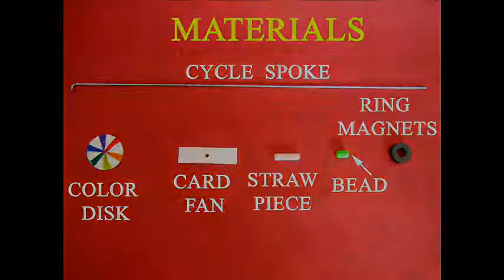Spooky Spoke | Bengali | Fun with Magnets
Let us play with ring magnets and make a unique toy.
The straw will just hang in the air because of the spinning. This work was supported by IUCAA and Tata Trust. This film was made by Ashok Rupner TATA Trust: Education is one of the key focus areas for Tata Trusts, aiming towards enabling access of quality education to the underprivileged population in India. To facilitate quality in teaching and learning of Science education through workshops, capacity building and resource creation, Tata Trusts have been supporting Muktangan Vigyan Shodhika (MVS), IUCAA's Children’s Science Centre, since inception. To know more about other initiatives of Tata Trusts, please